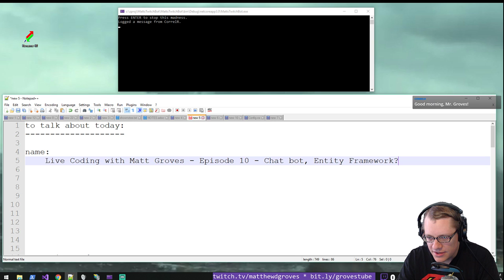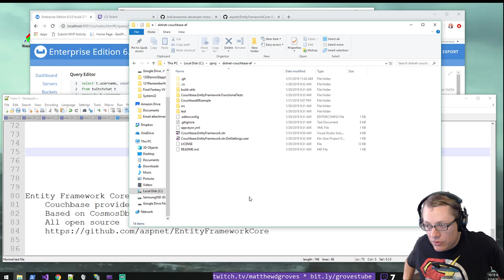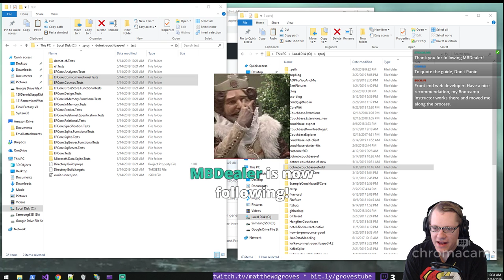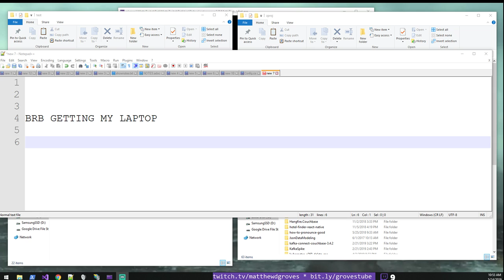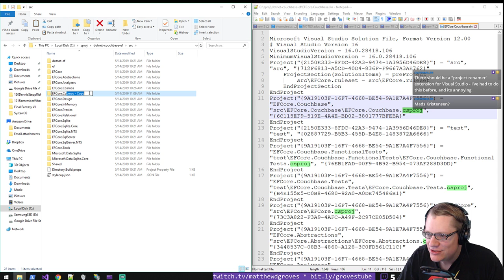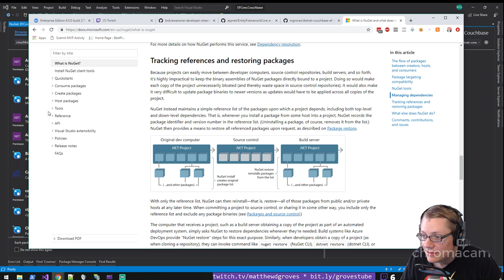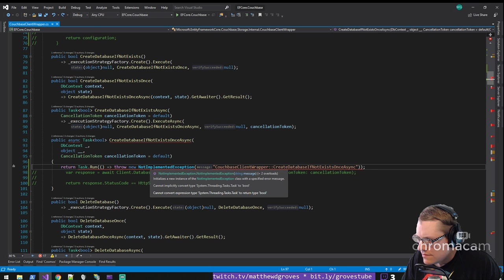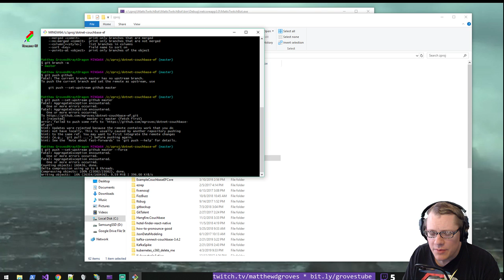Live Coding with Matt Groves - Episode 10 - Chat bot, Entity Framework?